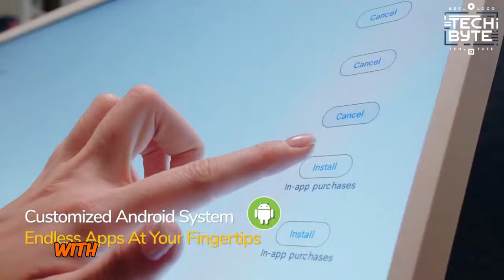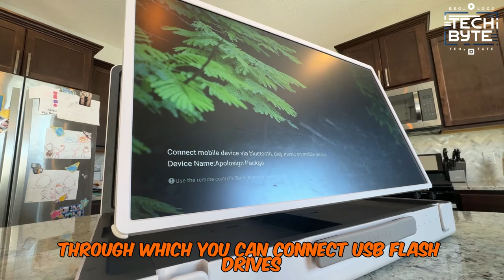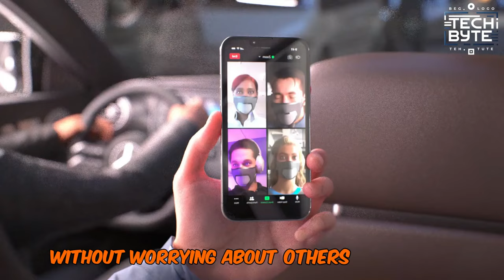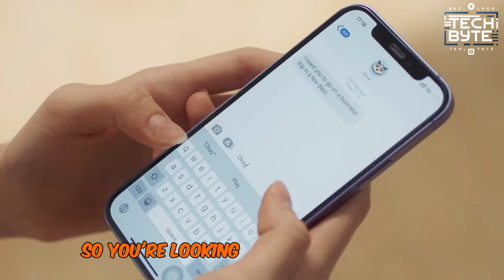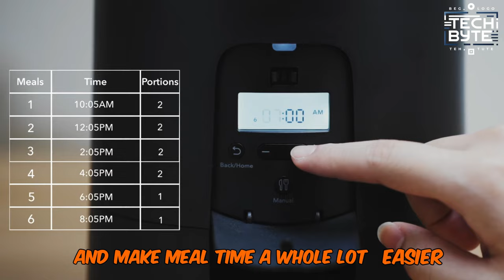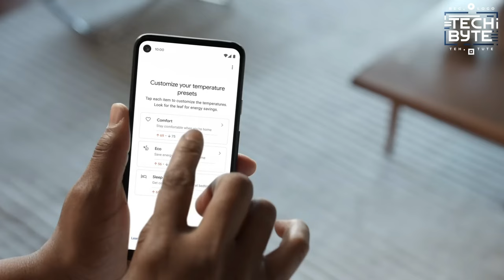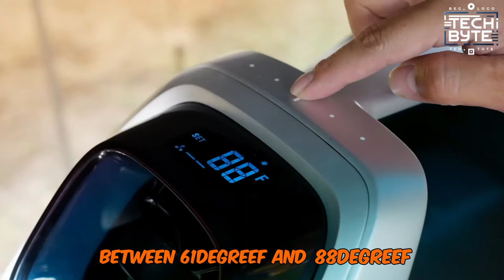7 Coolest Gadgets 2024 | You Can Buy on Amazon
7 Coolest Gadgets 2024 | You Can Buy on Amazon

Whether you’re a tech enthusiast or a gadget geek, here is the list of 9 coolest gadgets for you that raised the bar for innovation and excellence and these gadgets are sure to inspire and delight.Apolosign PackGo 27, Briefcase Smart Screen, SKYTED's Silent Mask, Overade LIFE, PETLIBRO AIR Automatic Feeder, CLIP Mouse, Google Nest Learning Thermostat (3rd Gen), ZERO BREEZE Mark 3

CHAPTERS
0:00 Intro
0:21 Apolosign PackGo 27″ Briefcase Smart Screen
2:01 SKYTED's Silent Mask
2:57 Overade LIFE
4:11  PETLIBEO AIR Automatic Feeder
5:06 CLIP Mouse
6:04 Google Nest Learning Thermostat (3rd Gen)
7:17 ZERO BREEZE Mark 3